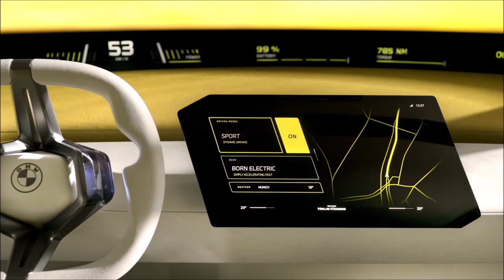Novo BMW Série 3 2025